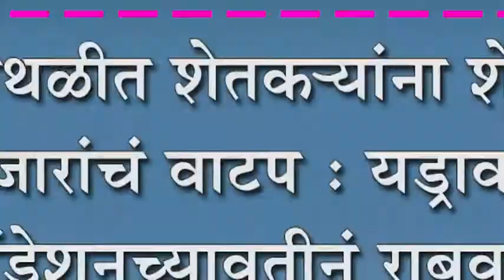कोथळीत शेतक-यांना शेती औजारांचं वाटप : यड्रावकर फौंडेशनच्यावतीनं राबवला उपक्रम